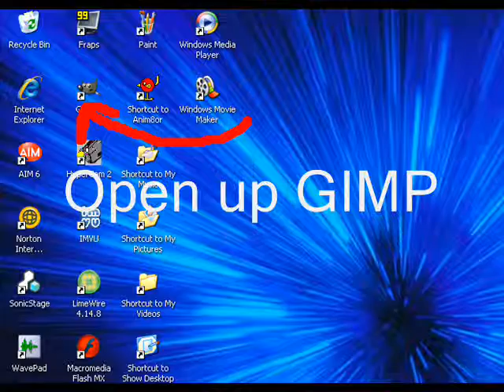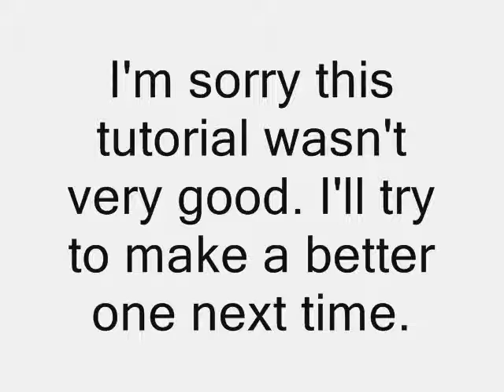GIMP tutorial- drop shadows (please red descrp)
a gimp tutorial to help you make drop shadows, if you're completely new to this, you might want to pause after each step...